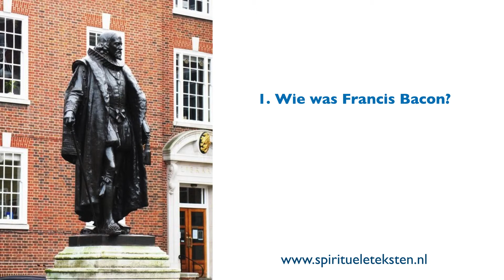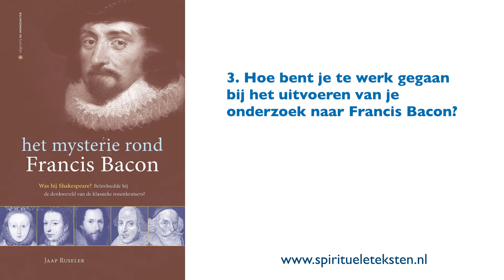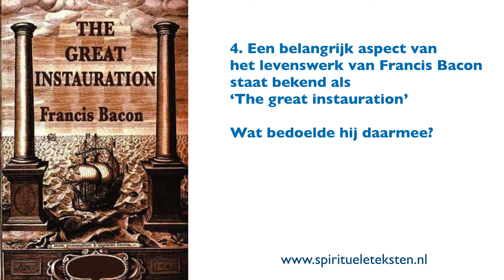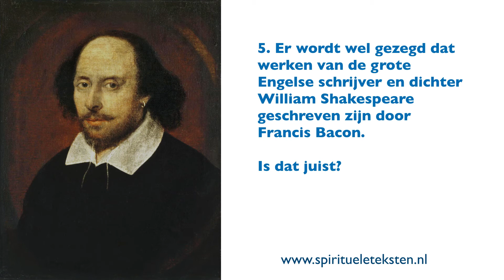Interview met Jaap Ruseler over het mysterie rond Francis Bacon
In maart 2018 verscheen een verrassend en intrigerend boek van Jaap Ruseler bij uitgeverij de Morgenster: Het mysterie rond Francis Bacon - Was hij Shakespeare? Beïnvloedde hij de denkwereld van de klassieke rozenkruisers? Jaap Ruseler zit hier naast mij en gaat in op een aantal vragen.

1. Jaap wie was nu eigenlijk Francis Bacon?

2. Hoe kwam je ertoe om een boek te schrijven over Francis Bacon?

3. Hoe ben je te werk gegaan bij het uitvoeren van je onderzoek naar Francis Bacon en zijn werk?

4. Een belangrijk aspect in het levenswerk van Bacon staat bekend als ‘The great instauration. Je schrijft er veel over in je boek. Maar wat bedoelde Francis Bacon eigenlijk met ‘The Great Instauration’?

5. Er wordt wel gezegd dat de werken van de grote engelse schrijver en dichter William Shakespeare geschreven zijn door Francis Bacon. Is dat juist volgens jou?

6. Even terugkomend op die wijsheidstradities, in de periode van de zestiende en zeventiende eeuw had je ook de opkomst van de beweging van de rozenkruisers, die zich bezighielden met allerlei wijsheidtromingen. Er wordt ook wel gezegd dat Francis Bacon de grootmeester was van de rozenkruisers uit de zeventiende eeuw. Is dat juist volgens jou?

7.Dat klinkt allemaal heel interessent. Ik heb het boek met veel belangstelling gelezen. welke mensen zouden ‘Het mysterie rond Francis Bacon’ volgens jou beslist moeten lezen?

Nou, in de eerste plaats mensen die geïnteresseerd zijn in mysterie. dan mensen die belangstelling hebben voor geschiedenis, want de geschiedenis van die periode in het boek verschilt wezenlijk van die welke we in de geschiedenisboeken vinden. De nieuwe feiten over William Shakespeare maken het boek voor kenners en liefhebbers van Shakespeare zeer belangwekkend. Ook voor geïnteresseerden in Francis Bacon biedt het boek vele nieuwe feiten. Tenslotte is het voor vooruitstrevende wetenschappers belangrijk om kennis te nemen over Bacons ideeën over de vernieuwing van de wetenschappen inde toekomst.

Spirituele teksten
Pentagram boekwinkel
Bakenessergracht 1
2011 JS Haarlem